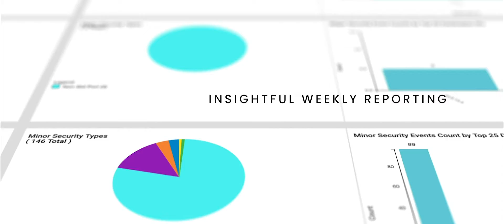CyFlare: Dunne Goodwin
Promotional video for CyFlare.com